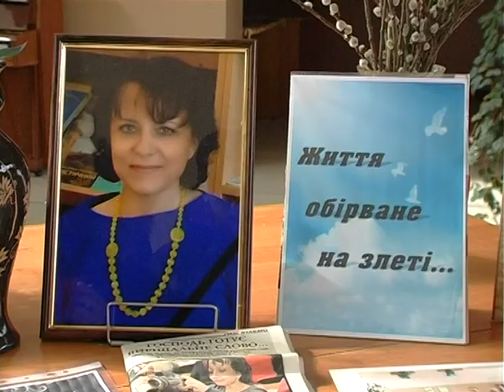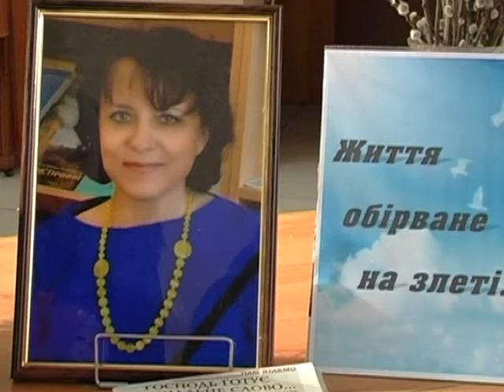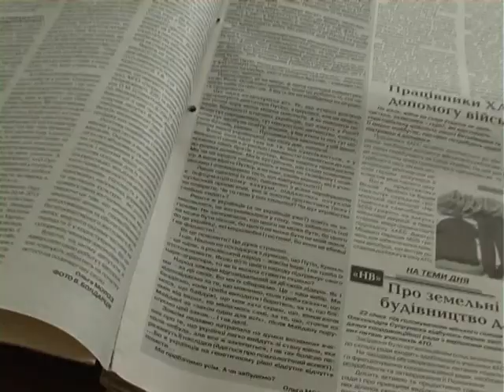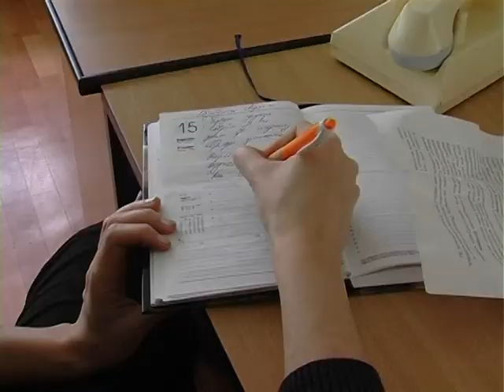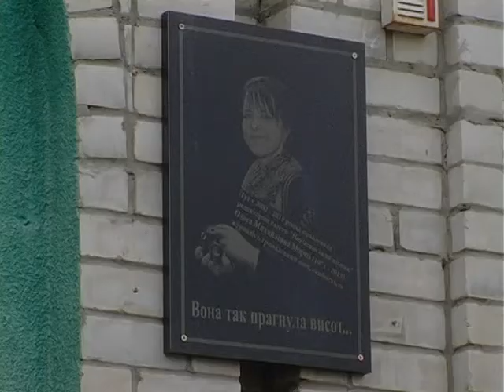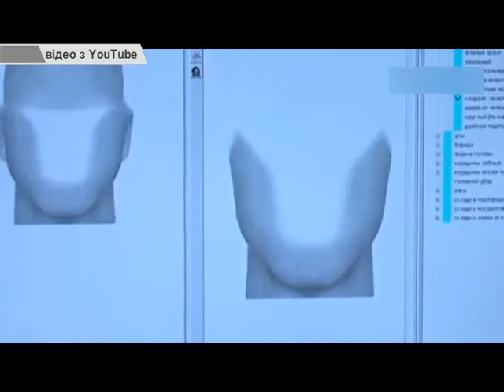Деталі (Ольга Мороз)